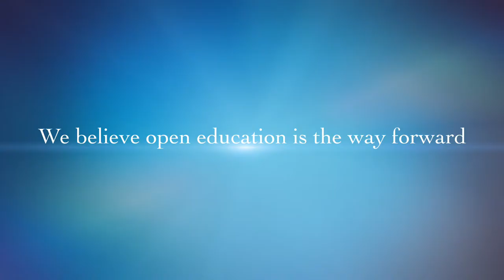Open Education Workshop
This is the scene recorded at the workshop 'Development of National Framework for OER/MOOCs' conducted at The Academy for Leadership in Higher Education (AKEPT) in August 2014.